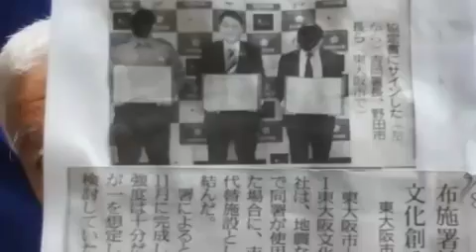[ツイキャス] 司法、立法、行政、の三権分立が、崩壊した、東大阪の、悪政。🚒モイ！Androidからキャス配信中 - / 🇯🇵堂村慎太郎🇯🇵見張り番🇯🇵 (2021.09.10)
司法、立法、行政、の三権分立が、崩壊した、東大阪の、悪政。🚒モイ！Androidからキャス配信中 - / 🇯🇵堂村慎太郎🇯🇵見張り番🇯🇵  (時事・ニュース・政治)
日時: 2021/09/10